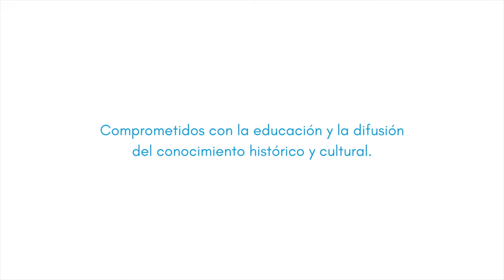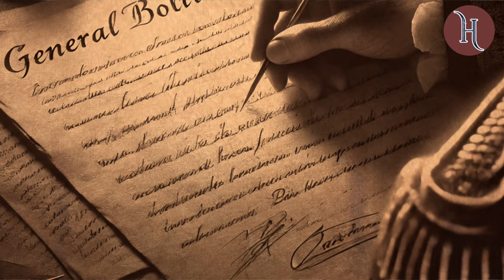¿Por qué el SUEÑO de BOLÍVAR FRACASÓ en Panamá?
El Congreso Anfictiónico de Panamá, promovido por Simón Bolívar en 1826, tuvo como objetivo unir a las repúblicas latinoamericanas en una confederación, pero fracasó debido a la influencia de oligarquías locales y potencias extranjeras, dejando un legado de lucha por la unidad en la región.